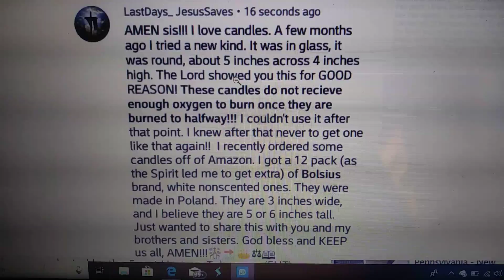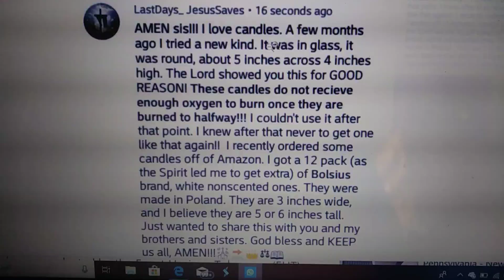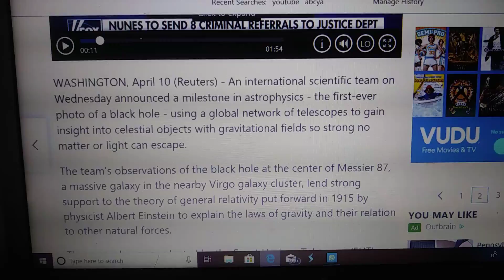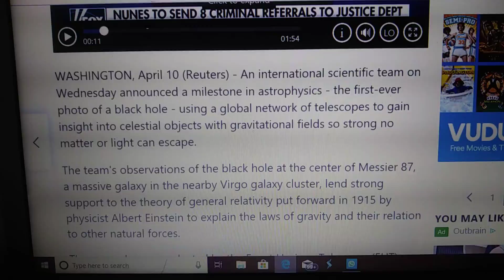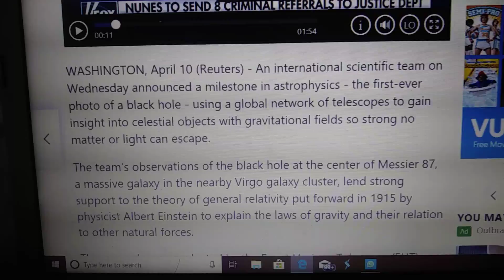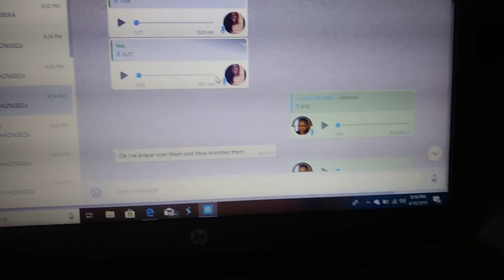3 DAYS OF DARKNESS Recap!